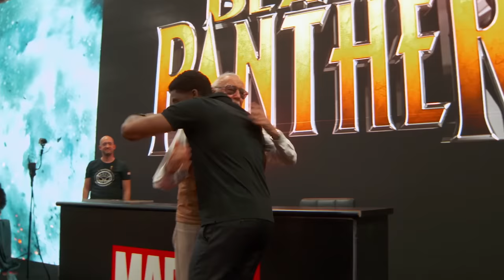Letitia Wright & John Boyega | Actors on Actors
In their Actors on Actors conversation Letitia Wright ('Black Panther: Wakanda Forever') and John Boyega ('The Woman King') cover their respective experiences as part of Disney's huge franchises 'Black Panther: Wakanda Forever' and 'Star Wars.' The old acting school classmates recount their experiences finding success in Hollywood and why they wanted to work with Steve McQueen.

Variety Actors on Actors presented by Amazon Studios.